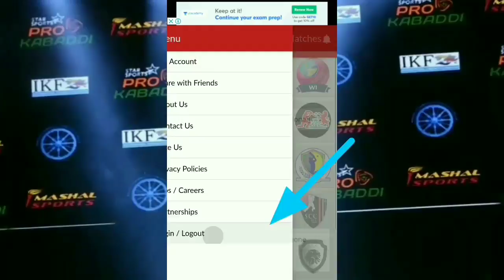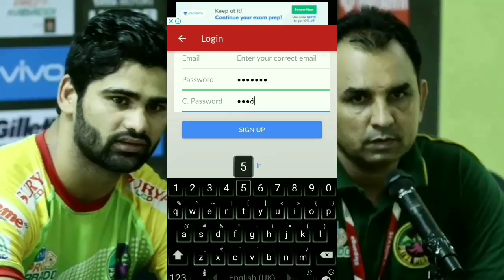Good news | IPL 2020 starting date | VIVO ipl 2020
👉 Vivo pro kabaddi season 8 starting date
👉pro kabaddi 2020
👉Vivo pro kabaddi season 8 update
👉 Vivo pro kabaddi 2020 action date
👉 PKL 2020 action date
👉 VIVO PRO KABADDI SEASON 8 ACTION
Action pro kabaddi season 8
1.Vivo pro kabaddi season 8 action date
2.PKL 2020 action date confirm
3 VIVO PRO KABADDI SEASON 8 ACTION STARTING DATE
4. VIVO PRO KABADDI SEASON 8 STARTING DATE
5.Pkl starting date
6.pkl 2020 kab se start hoga

Hello friends
              I am Total kabaddi

Total kabaddi

Video link.

1. Pardeep narwal marriage Date =

My Gadget list Flipkart / Amazon.

My smartphone Amazon=
My 2nd smartphone Amazon =
My TV =
My new watch ⌚ flight =
My mic =